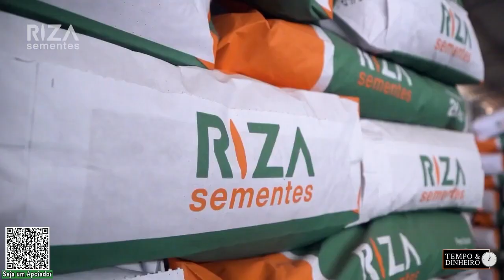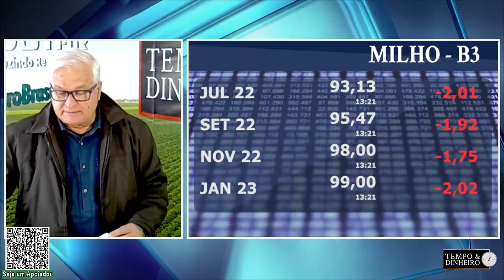Milho esfria sem geadas